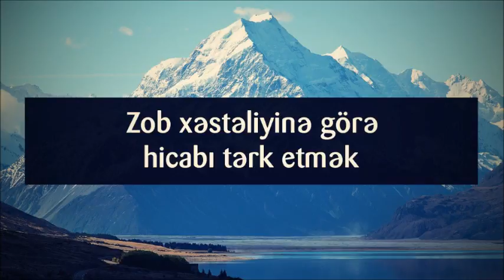Zob xəstəliyinə görə hicabı tərk etmək ¦¦ Veysəl Veysel Orucov